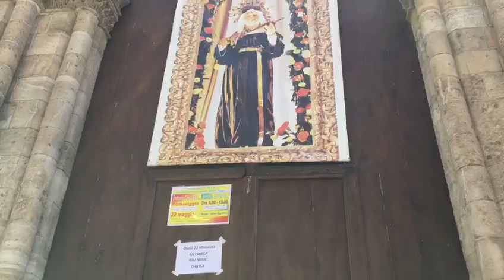Palermo: Santa Rita ai tempi del coronavirus